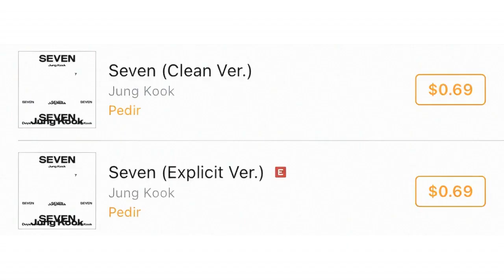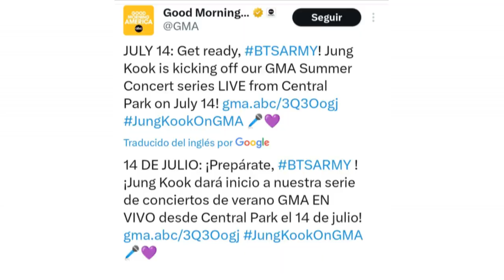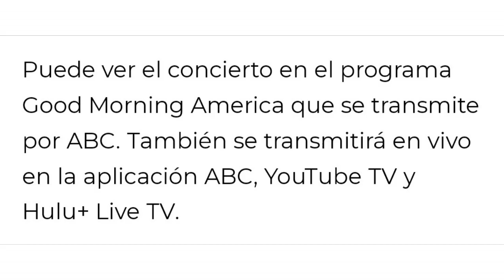JUNGKOOK EN SUMMER CONCERT SERIES DE GOOD MORNING AMERICA | 14 DE JULIO | Horarios y dónde verlo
Este 14 de julio JUNGKOOK lanzará su nueva canción de verano SEVEN, además participará en el SUMMER CONCERT SERIES de GMA en NEW YORK, mayores detalles te lo cuento en el vídeo💜